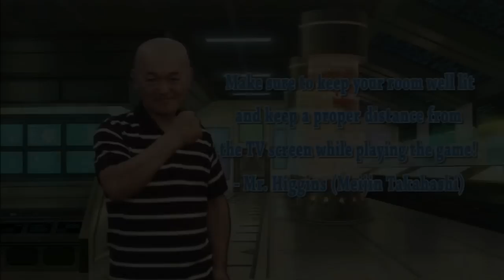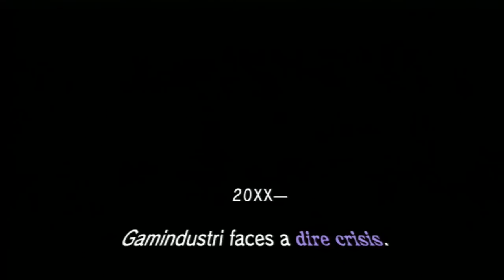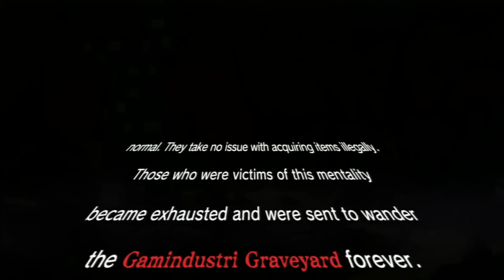Hyperdimension Neptunia mk 2 - Panty Shots and Surprise Lesbianism!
Maybe we just suck or don't get what makes this game fun, but it's a real disappointment.